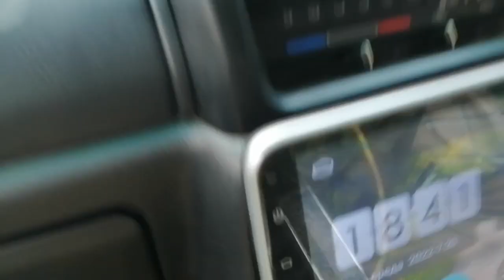Самая большая пробка в мире! Ремонт дорог в Приморье.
Федеральная трасса Находка-Владивосток на выезде у города моряков-тихоокеанцев Фокино. Самая большая пробка в мире или ремонт дорог в Приморском крае (Россия) в разгар куррортно-отпускного сезона.